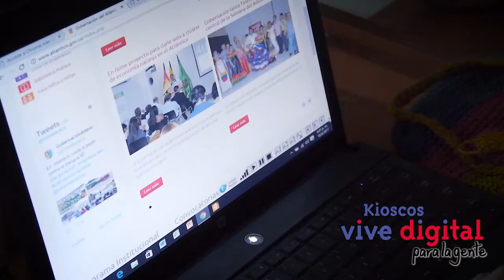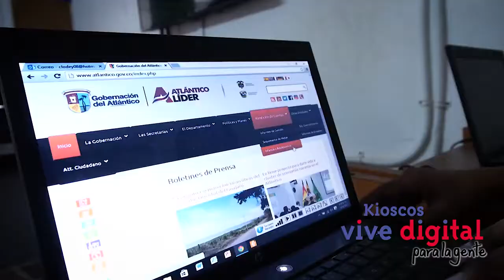Jóvenes se interesan por conservar la cultura de su región gracias al Kiosco Vive Digital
En el corregimiento el Carreto, municipio La Candelaria, departamento de Atlántico los  jóvenes crean  grupos culturares para conservar las cultura de sus ancestros.